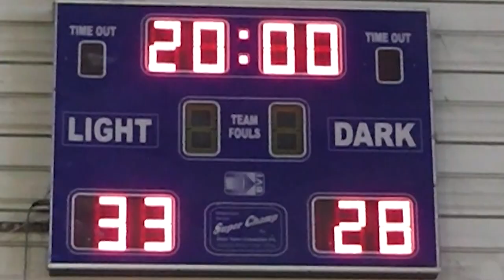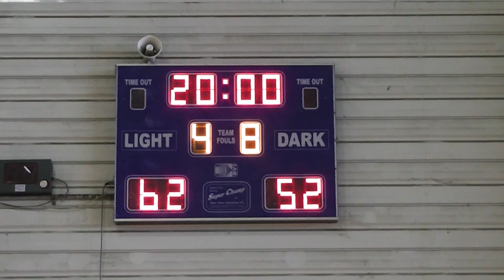Intense Showdown: St Patrick's College vs St Bernard's | Full Game Highlights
Round 5: Wed 16 Aug 2023 SENIOR A
ST BERNARD'S A 52PTS - 62PTS ST PATRICKS COLLEGE A
(THIS FOOTAGE IS ENTIRELY FILMED AND EDITED BY HAYMISH BUSSCHER, AND ONLY CONTAINS THE SENIOR 1S GAME)